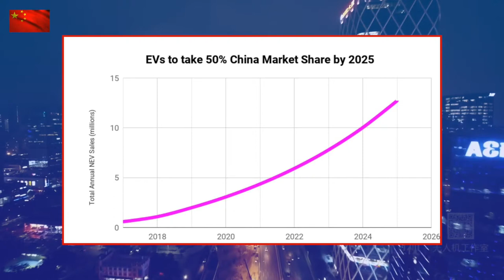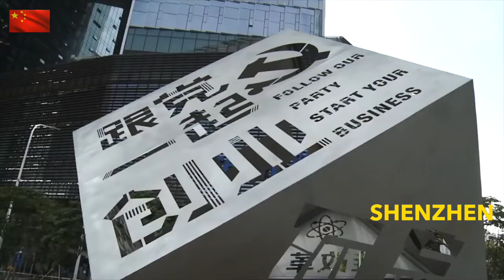Met EVreizen.nl naar China! | Shenzhen, Shijiazhuang & Beijing | 7-14 Sept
Samen met Chinese partners (o.a. David Li van Shenzhen Open Innovation Lab) organiseren wij een EV reis naar China. Ga je mee?

De reis is van 7-14 september. We gaan naar 3 locaties: Shenzhen, Shijiazhuang & Beijing. De reis is bedoeld voor o.a. iedereen werkzaam in mobiliteit, producenten, automotive, beleidsmakers en mensen van kennisinstituten. Kijk voor meer info, het volledige programma en kosten snel op de website!